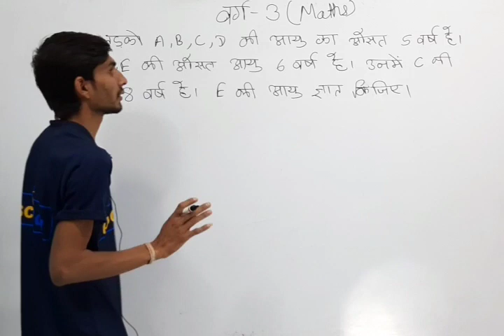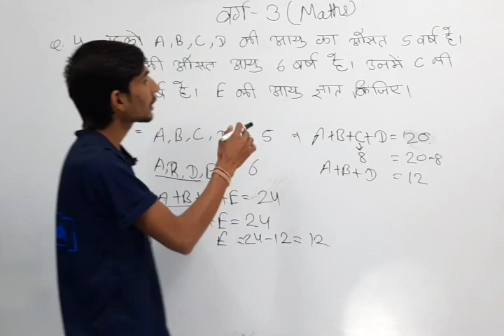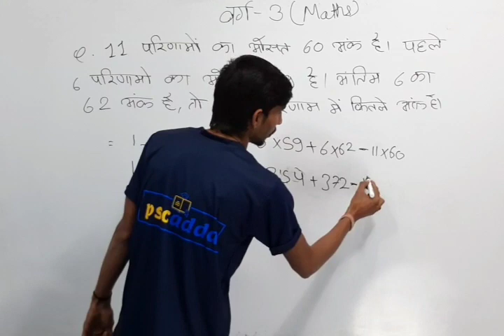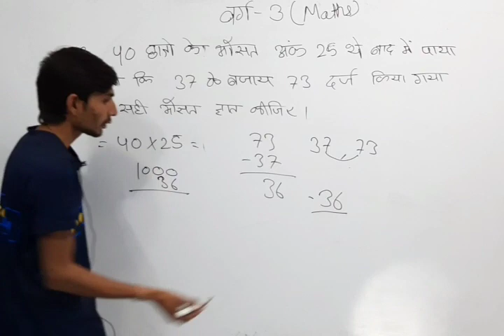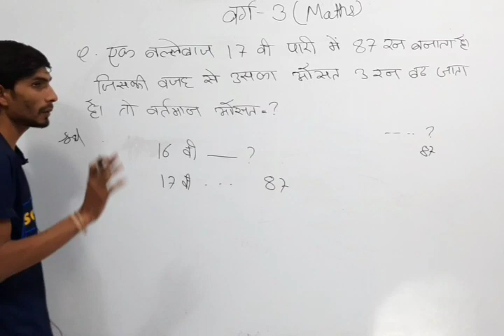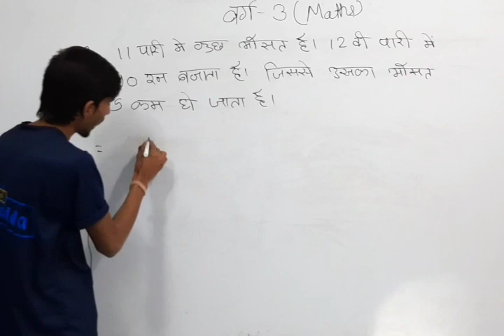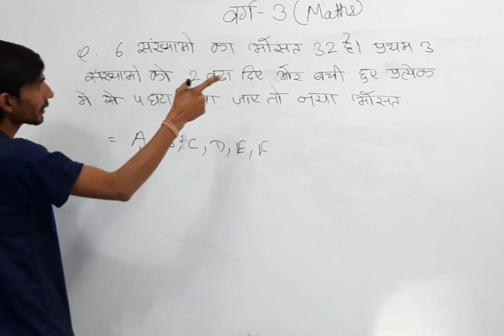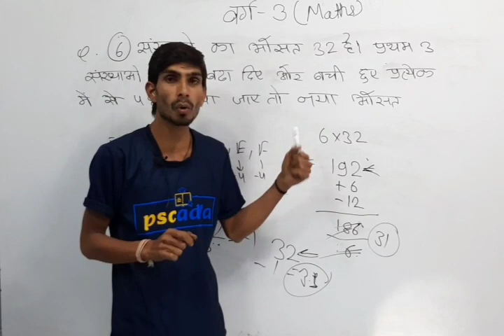L15: Samvida Shikshak Varg-3 | Varg 3 Live Class | MPTET Varg-3 Maths - PSCADDA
संविदा शिक्षक वर्ग 3 गणित - MP TET grade 3 maths free online class

प्राथमिक शिक्षक वर्ग 3 गणित क्लास 2020 |  फ्री ऑनलाइन क्लास वर्ग 3 गणित

Varg 3
Mp varg 3 ka syllabus
Varg 3 ki vacancy kab aayegi 2019
Varg 3 ki vacancy kab aayegi 2020
3rd grade ki vacancy kab aayegi
Varg 3 samvida shikshak math